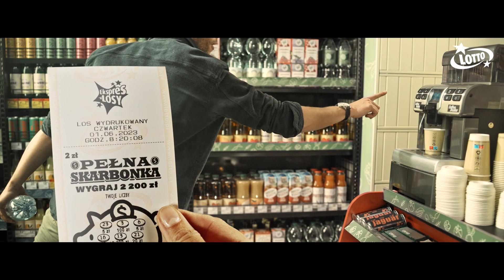Drogami do Lizbony